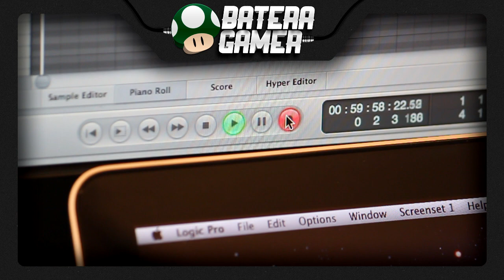Castlevania: Bloodlines - Reincarnated Soul (Drum Cover) #82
Se você gostou do vídeo, não esqueça de avaliá-lo positivamente e deixar um comentário, pois isso faz toda a diferença.

Obrigado,
Batera Gamer

Música original por: Michiru Yamane